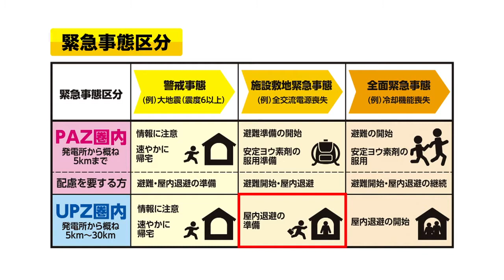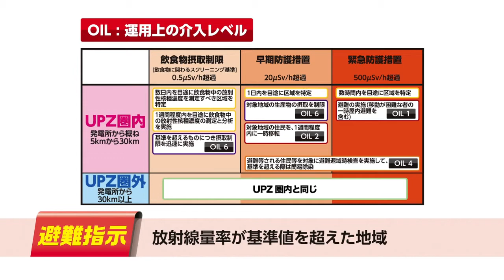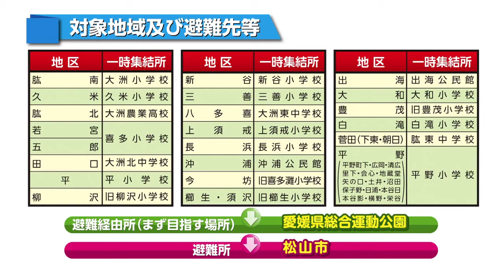原子力災害に備える住民避難～もしものとき、冷静に行動するために～（大洲市版）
愛媛県では、県民の皆様に、広域避難計画等、原子力防災計画に対する理解度を向上していただくため、原子力災害時の避難等防護措置を啓発するためのDVDを制作しました。

伊方発電所では、重大事故が起きないよう、何重にも安全対策が取られています。
そして、もし万が一、事故が起こったとしても、それを拡大させないように様々な対策が講じられているとともに、避難計画に沿って、住民の皆さんに安全に避難していただく体制がとられています。

ぜひご覧いただき、ご自身の避難手順等を確認し、万が一の原子力災害時にも、冷静に行動できるよう心がけてください。